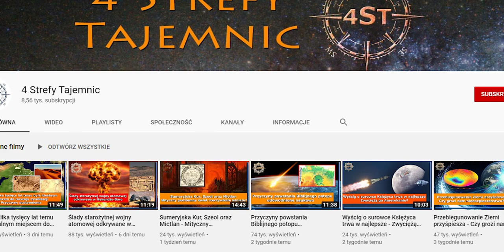Most Ramy - Świadectwo zaawansowanej technologii czy twór naturalny?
Przekazy starożytnych Hindusów podają informację o istnieniu wielkiego mostu łączącego współczesne Indie z Sri lanką. Przez wiele lat badacze starożytnych manuskryptów zastanawiali się czy to możliwe aby na pierwszy rzut oka dziwnie wyglądająca formacja zlokalizowana pomiędzy Indiami a Sri lanką była prehistorycznym mostem zbudowanym przez Ramę przy współpracy z Bogiem Morza. Przeprowadzone badania i analizy terenu dostarczyły wiele kontrowersyjnych informacji i ustaleń. Okazuje się, że dziwnie wyglądająca formacja, która widoczna jest nawet z kosmosu nosi ślady zaawansowanej myśli technicznej a całość struktury w żaden sposób nie mogła powstać naturalnie. Cały temat związany z Mostem Ramy jest kością niezgody pomiędzy indyjskimi biznesmenami, naukowcami, politykami oraz wieloma Indyjskimi uniwersytetami. Aby lepiej poznać tajemnicę Mostu Ramy musimy wziąć pod uwagę fakt, że współcześnie wykorzystywany jest on jako narzędzie do prowadzenia polityki. Badania przeprowadzone przez Geological Survey of India w ramach projektu Rameswaram, świadczą, że struktura Mostu Ramy powstała około od 18 do 7 tysięcy lat temu. Były dyrektor tej organizacji Badrinarayanan powiedział, że wszelkie fakty potwierdzają, że Most Ramy nie powstał naturalnie. Dyrektor Geological Survey of India wraz ze swoim zespołem badawczym wykonał 10 otworów wiertniczych na całej długości mostu. Okazało się, że około 6 metrów pod powierzchnią występują liczne warstwy zespolonego wapiennego kamienia piaskowego, koralowców oraz obiektów przypominających głazy. Zespół badaczy nie krył zdziwienia gdy odkrył grubą warstwę luźnego piasku a następnie twardą formację skalną na której był ulokowany. Wiele tajemnic w kwestii mostu pojawia się w 2017 roku, kiedy Indyjska Rada Badań Historycznych publicznie oznajmiła, że jest gotowa rozpocząć badania pilotażowe dotyczące aspektu początku powstania struktury. Jednakże, rok później ku zdziwieniu wielu Indyjska rada ogłosiła, że niestety nie jest zdolna do przeprowadzenia ani sfinansowania jakichkolwiek badań, których celem jest ustalenie, czy Most Ramy jest tworem naturalnym lub sztucznym. Rada argumentowała to twierdzeniem, że przeprowadzanie tego rodzaju prac badawczych, nie jest zadaniem historyków i istnieje wiele innych agencji, które są odpowiednio do tego przygotowane. Most Ramy, który najprawdopodobniej rzeczywiście jest dziełem ludzkich rąk mimo wszystko jest wielkim utrudnieniem dla żeglugi morskiej Indii. W 2005 roku indyjski rząd zaakceptował projekt, którego celem jest stworzenie kanału dla statków, które będą w stanie skrócić swoją podróż do indyjskich portów o około 400 kilometrów, co przekłada się na oszczędność czasu w wymiarze 30 godzin. Jednak aby kanał mógł powstać Most Ramy w części musiałby zostać rozebrany. Sprawę pradawnego Mostu Ramy porusza pradawna literatura a dokładniej Ramajana czyli tak zwane eposy sanskryckie, które przedstawiają dzieje Ramy, który był siódmym wcieleniem boga Wisznu. Temat Mostu Ramy nazywanego również Mostem Adama jest bardzo ciekawy i intensywnie pobudza ludzką wyobraźnię. Współcześnie jest obiektem sporu pomiędzy Indyjskimi Biznesmenami a częścią Indyjskiej kultury. Czy jest to twór naturalny czy być może jest pozostałością zaawansowanej technologii z odległych lat?